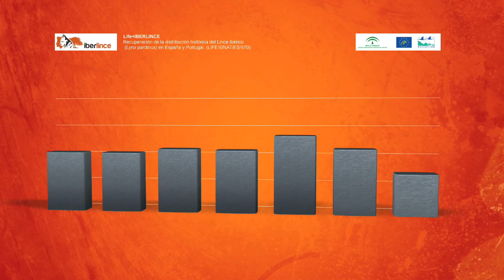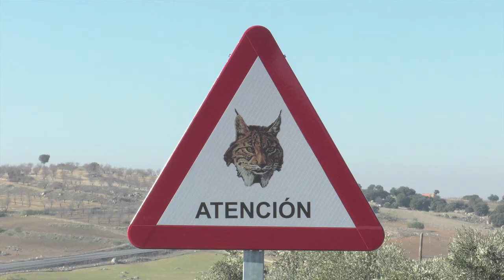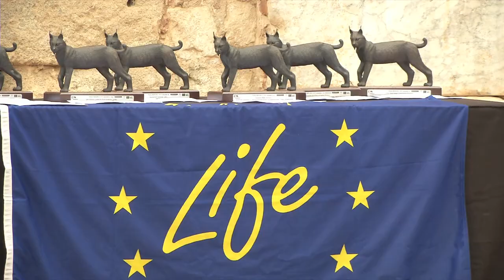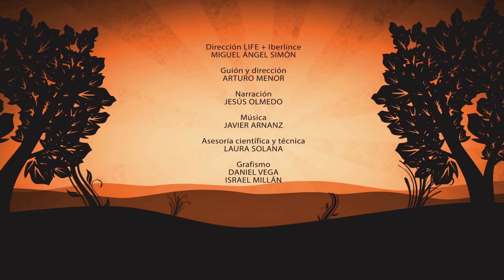La Senda del Lince (Cap. 5)